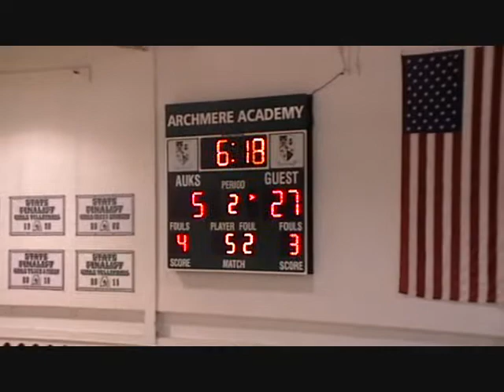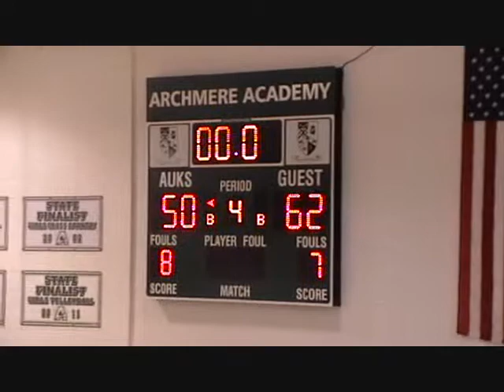St E vs Archmere 2016-full game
St E's Vikings take on the Auks of Archmere